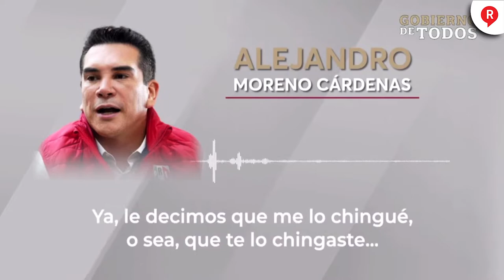Alito Moreno contrató empresa para lavar dinero de sus propiedades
VIDEO Así reveló Layda Sansores el modo en que el presidente del PRI, Alito Moreno, lavó dinero de sus propiedades